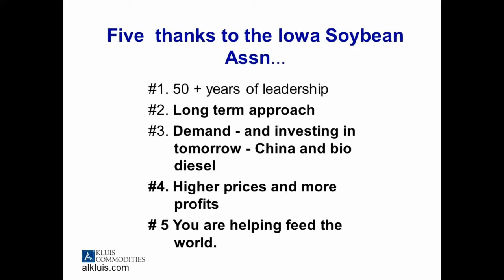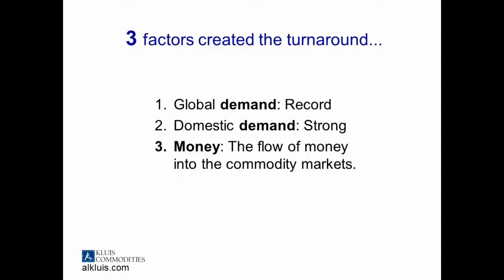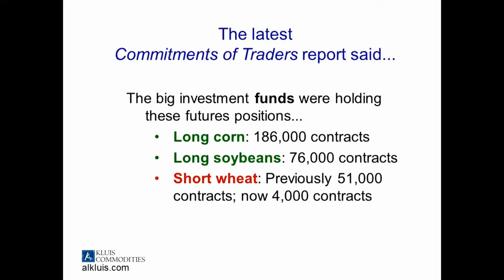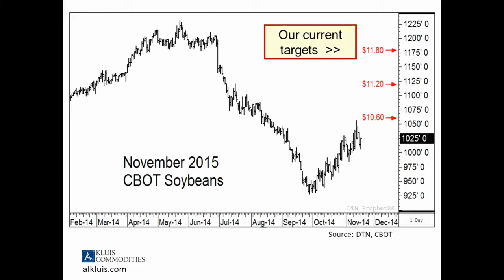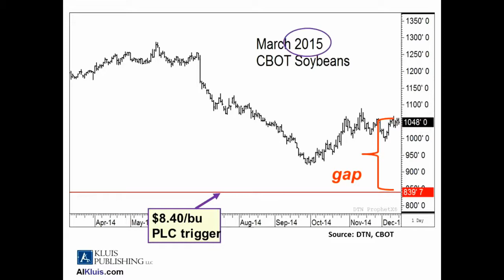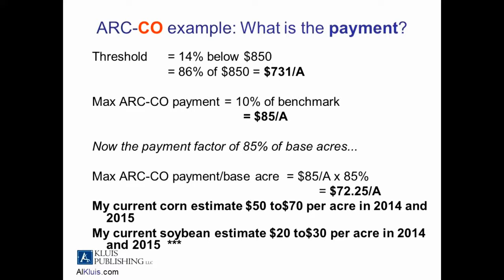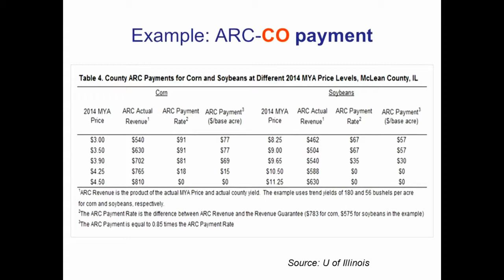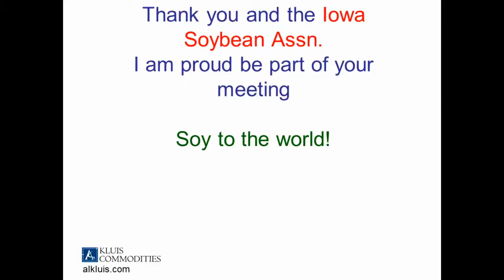Al Kluis Speaks about the Market Forecast and Marketing Outlook